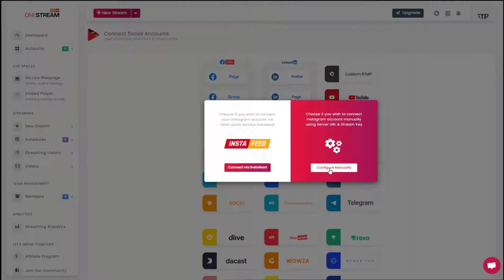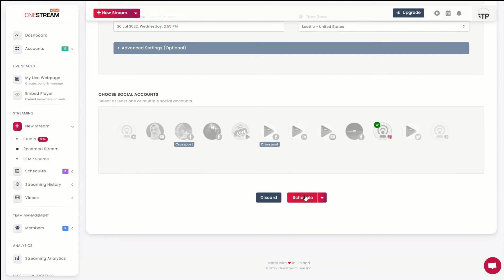How to live stream on Instagram with OneStream live? - Tutorial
Live Stream pre-recorded videos on Instagram with OneStream Live. Instagram live streaming in Real Time and Pre-recorded is now possible. You can connect your Instagram with OneStream via two Methods.
1. Connect via Instafeed using your username and password
2. Manual RTMP configuration

In this video:
0:00 - Instagram Live Streaming Introduction
0:07 - Connect directly via Instafeed
0:32 - Configure Instagram Manually
1:09 - Instagram Live Streaming

Go LIVE in Real-time or with a pre-recorded video to any social media platform.